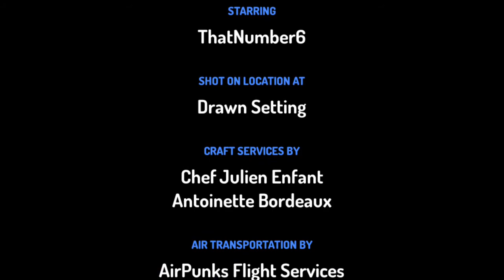For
Gift for @6inx